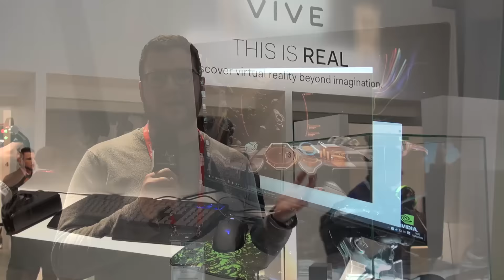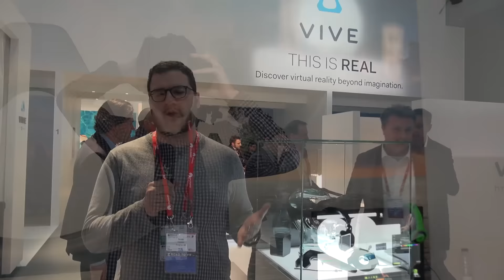MWC 2016: Prise en main du HTC Vive